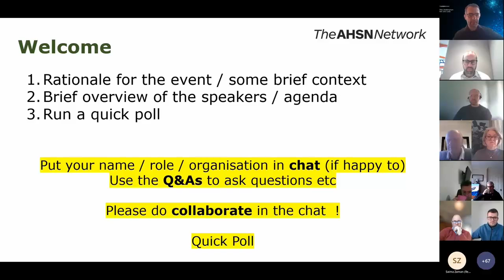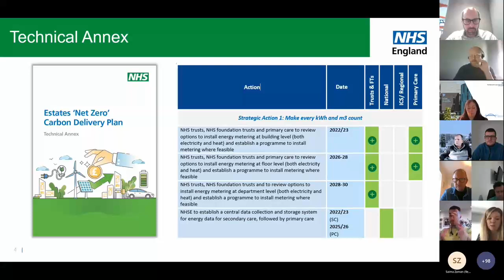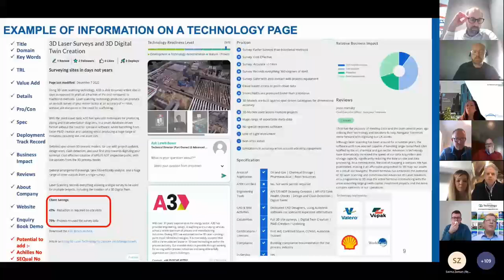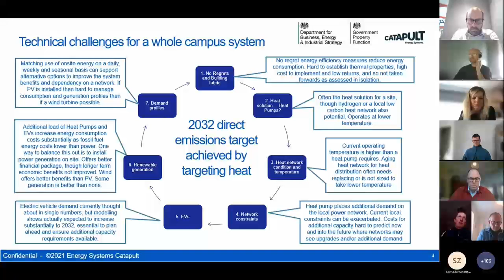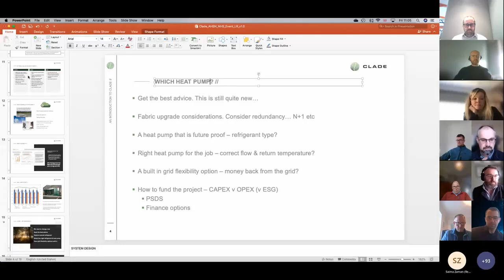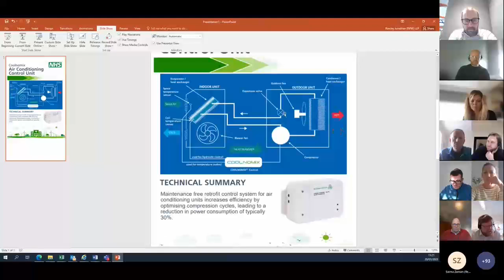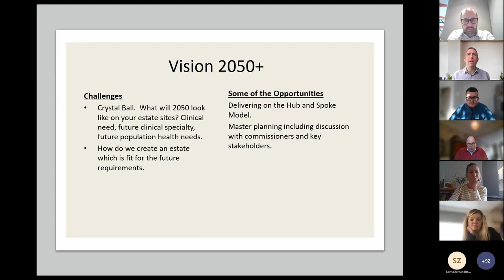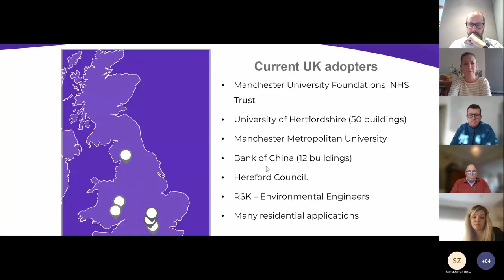NHS Net Zero: NHS & Energy Sector Innovation Exchange event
This virtual event on 20 January 2023 showcased how AHSNs can support the NHS, and the supply chain, in finding and deploying energy technologies to reduce CO2 emissions. It included:

- Overview of NHS Estates Net Zero Carbon Delivery Plan
- The role of The AHSN Network in supporting green innovation and suppliers
- Lessons from the Energy Sector
- The role of the Energy Systems Catapult ​
​​- Delivering Net Zero projects in the NHS

SPEAKERS:
0:00 Pete Waddingham – NetZero Lead, The AHSN Network: Welcome and Introduction

10:40 Ian Stenton – National Sustainability Programme Manager, National NHS Estates and Facilities Team, NHS England: Overview of NHS Estates Net Zero Carbon Delivery Plan

24:30 Erik Nijveld – Co-Founder and CEO, TechnologyCatalogue.com, and Colin Black – Managing Director, Carjon-NRG Ltd / UK Partner - UK Energy Technology Platform: Lessons from the Energy Sector and how this can apply to the NHS and its Supply Chain

36:00 Christine St John Cox – Platform Lead, Complex Site Decarbonisation and Head of Modern Energy Partners, The Energy Systems Catapult: The role of the Energy Systems Catapult and challenges the energy transition offers

53:50 Pete Waddingham – NetZero Lead,The AHSN Network and Gareth Cairns – Healthcare Technology Advisor, Enterprise Team, UCL Partners: The role of The AHSN Network in supporting green innovation and suppliers

1:01:29 Dr li Yao – Founder, Q Energy

1:04:11 Lee McCarthy CEng MIET – Major Accounts Director, Clade: The need for a system-thinking approach to HVAC and energy use; how to make Heatpumps pay

1:17:00 Stuart Watkin – Head of Engineering Compliance and Energy at NTH Solutions and Steve Taylor – Assistant Director, Estates & Capital & Deputy Managing Director at NTH Solutions: Deployment of energy saver for refrigeration and air conditioning systems – North Tees and Hartlepool NHS Foundation Trust

1:25:17 Craig Wilson – Group Head of Sustainability, Northern Care Alliance NHS Foundation Trust: Overview of challenges delivering Energy / Estate Net Zero projects in the NHS

1:39:00 Marc Beaumont – Head of Sustainability, Hull University Teaching Hospitals NHS Trust: Delivery of an onsite Solar Farm on a Hospital site